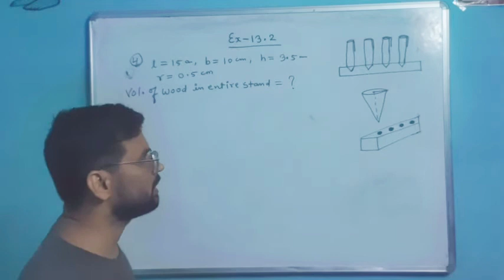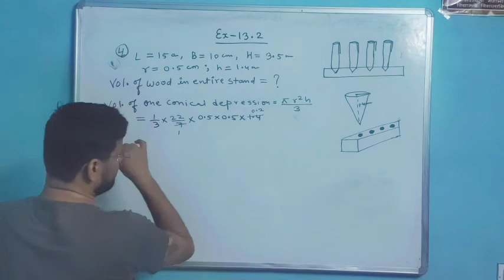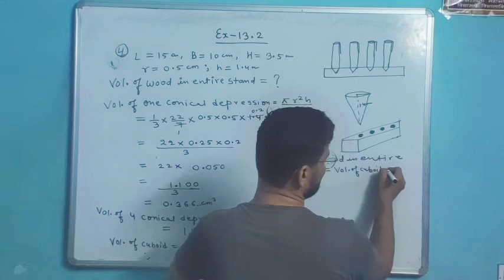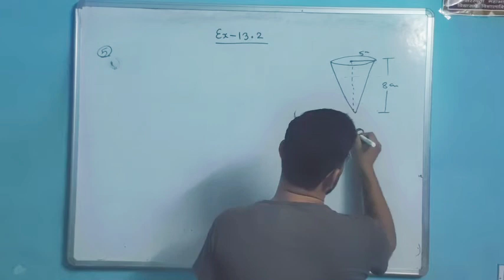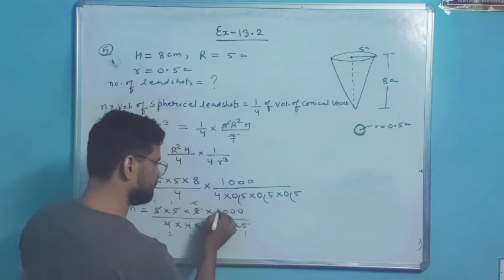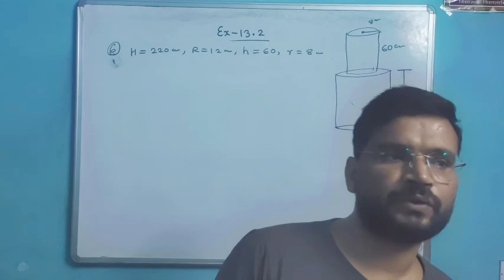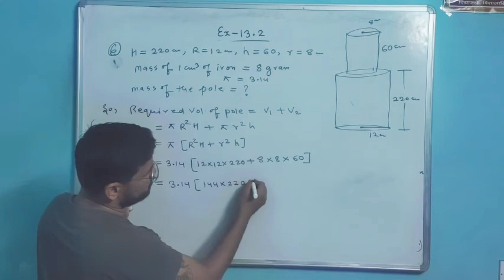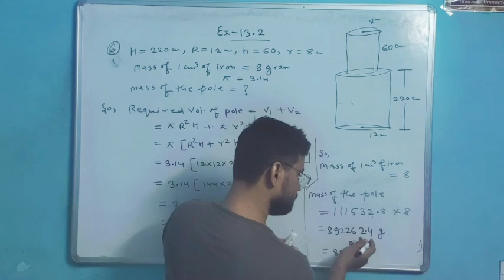Class-10th Ex-13.2 Q-4,5 &6